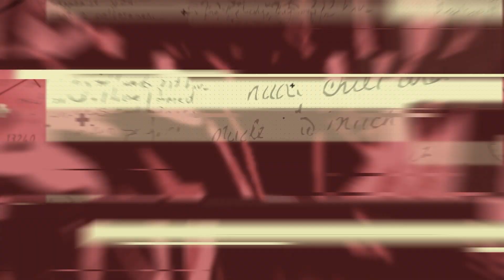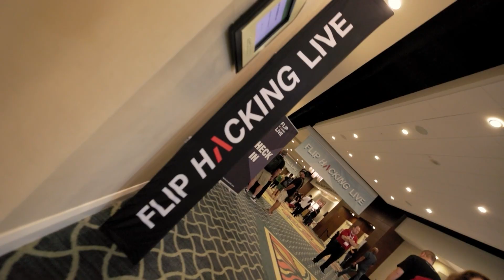2 Days Away From the FINAL Flip Hacking LIVE… | 7FF Podcast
I drove up to a studio in South Carolina for the FINAL Flip Hacking LIVE event as we know it.

I wasn’t supposed to be here yet but the hurricane had other plans for me.

We’ve built a stage, a backdrop, set up tons of cameras, lined the walls with screens so speakers can see attendees… it’s going to be awesome.

This isn’t just a Zoom webinar.

It’s something completely different.

It’s an interactive experience.

And this year we’ve laid out a crystal-clear path to taking action in real estate with a 5-step framework that we’re calling the “10K Way”.

We have networking breakouts and something special to give away…

If you haven’t signed up yet, you have 2 DAYS LEFT to get in on the action.

See you October 10-12!

Flip Hacking LIVE
Every year 100's of real estate investors come to Flip Hacking LIVE... and many of them go on to reach $1,000,000 or more in gross profit flipping and wholesaling houses using the systems and strategies they learn at this 3-day "breakthrough" event. Will you be next?

Get the FREE Ultimate Off-Market Deals Starter Pack for Access To Everything You Could Possibly Need to Get Started

The $500K Challenge
In this challenge, I’m going to show you how to make money a non-issue FOREVER. Get ready to access $500,000+ of private money in the next 30 days

7 Figure Runway
Runway is for serious beginners who are new to house flipping and wholesaling. This mastermind will provide you with the resources to build and grow a scalable, profitable business:

7 Figure Flipping Underground
In this breakout real estate investing book Bill Allen, founder of Black Jack Real Estate and CEO of 7 Figure Flipping, breaks down the exact strategies he uses to flip and wholesale houses at scale, without seeing any of the properties or using any of his own money

How I Used "Cheap" PRIVATE MONEY to SCALE My Real Estate Investing Operation From 2 DEALS to 187 DEALS Per Year in Just 2 YEARS

Bill Allen is actively doing nearly 200 deals a year in 5 different markets. He is passionate about helping others succeed by showing them the exact strategies he followed. 7 Figure Flipping provides a way for determined, hard-working entrepreneurs to surround themselves with industry leaders in real estate who are currently using proven strategies and systems to unlock the freedom they want. Join us on your journey to becoming financially free!